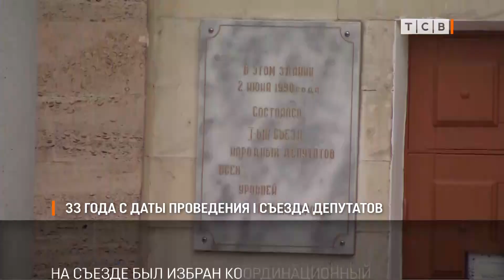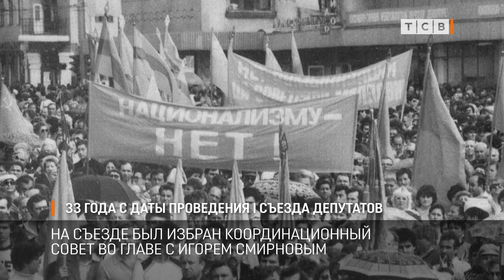33 года с даты проведения I съезда депутатов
Сегодня 33 года важному событию в истории Приднестровья. 2-го июня 90-го в Парканах прошёл первый съезд приднестровских депутатов всех уровней. На нём была принята декларация, ставшая основой независимости будущей республики.